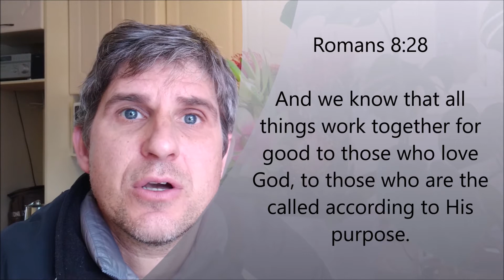Revival rain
Injustice will fall in South Africa, and your bout won't sink if you believe.